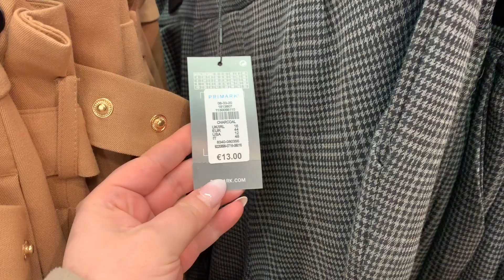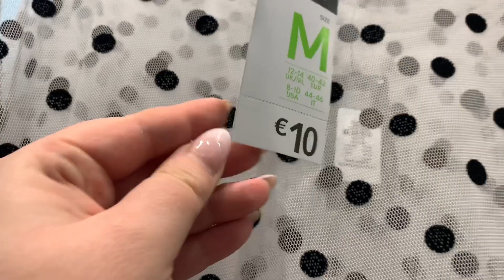WIOSNA w PRIMARK - HAUL NOWOSCI MARZEC 2020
Szukamy wiosny w PRIMARKU, nowosci Marzec 2020.

buziaki,
Ania